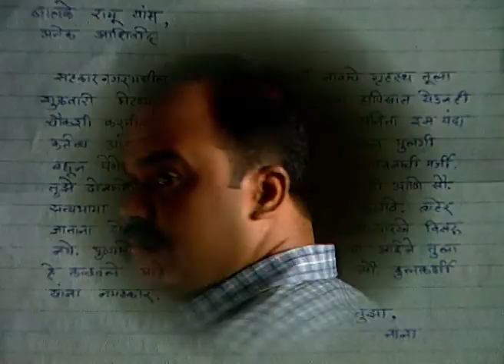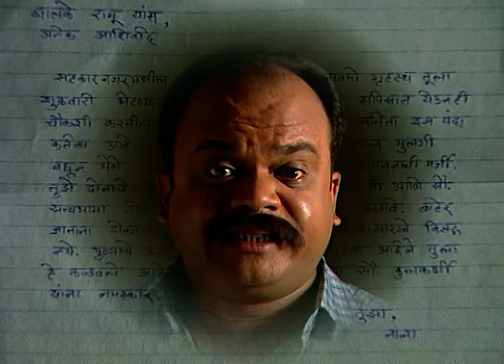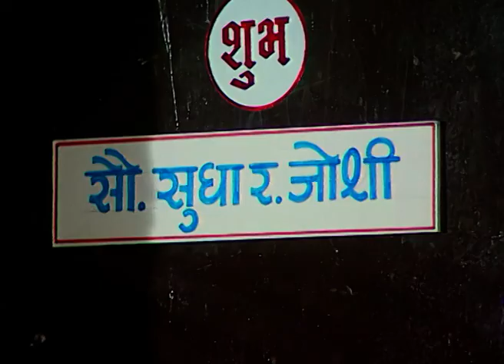Comedy Dot Com | Marathi TV Serial | Full Episode - 2 | Zee Marathi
Show Name : Comedy Dot Com
Producer/Star Cast : Bhau Kadam,Nilesh Sable
Episode No : 2

Comedy Dot Com  is an Indian Marathi Comedy Serial aired on Zee Marathi.The Show consists of comedy act done by various comedy actors and celebrities